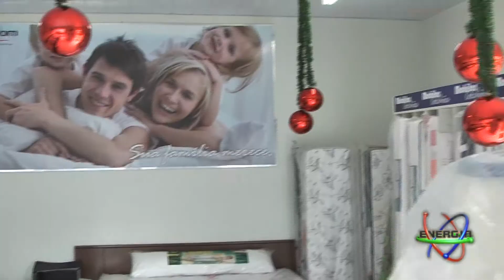PROGRAMA INTERNET 03 12 14